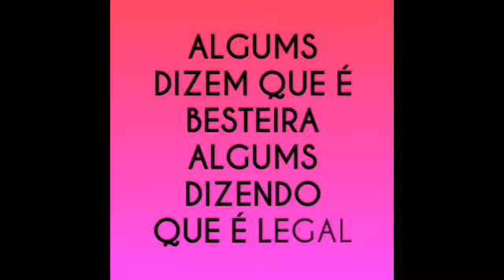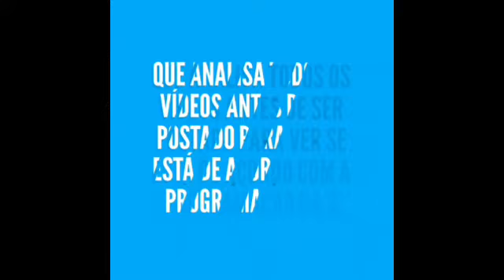LANÇAMENTO DO GBZ DO BEM